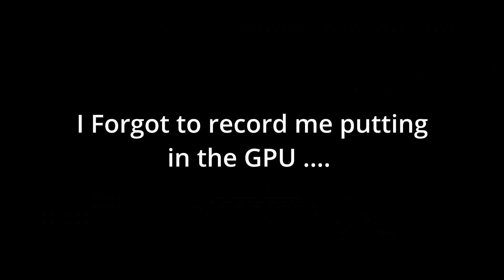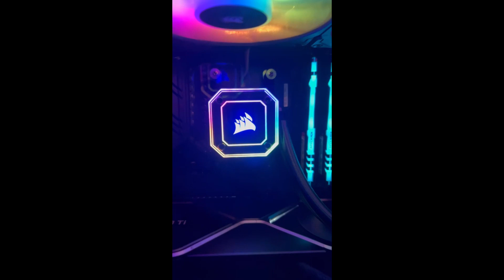Upgrade Your HP Omen 30L to a Custom Gaming PC!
I transferred some parts from an HP Omen 30L into a custom PC. I re-used the RAM, CPU, and Hard drives so i did put those on my list.

- Special Screwdriver to remove CPU Cooler from Omen

-Case Fans : iCUE SP120 RGB ELITE Performance 120mm PWM Triple Fan Kit